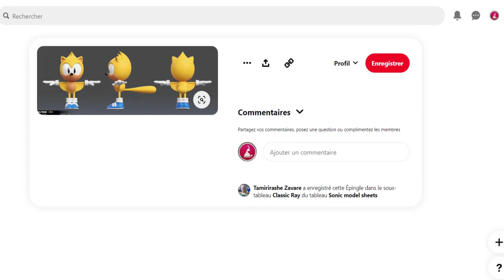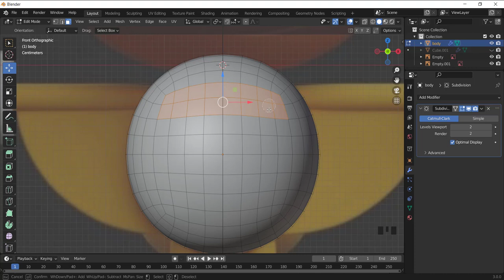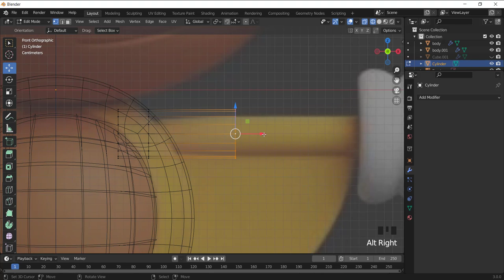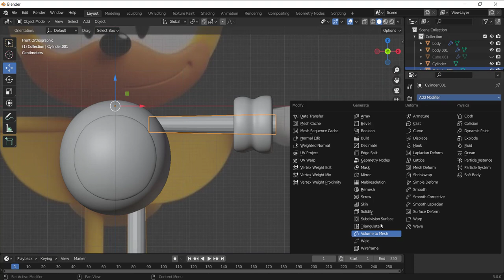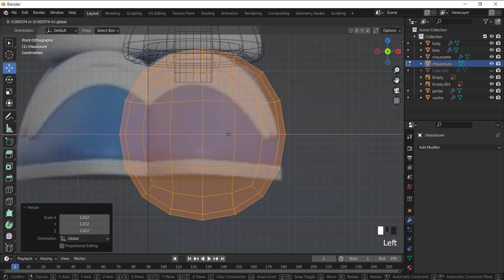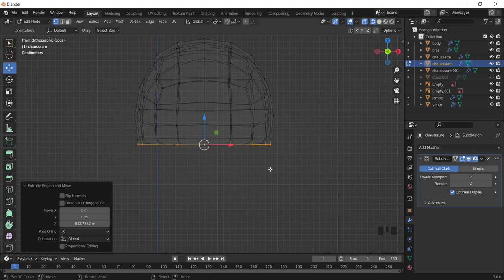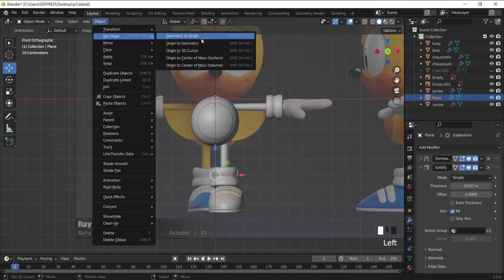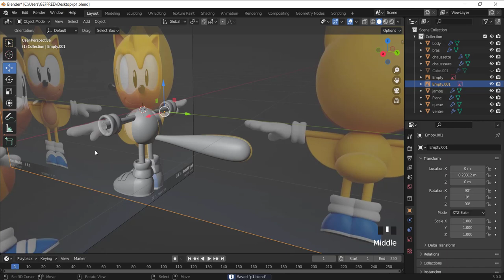blender 3.0 character modeling tutorial fr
Hello, dans cette premiere vidéo nous allons modéliser le corp de Ray